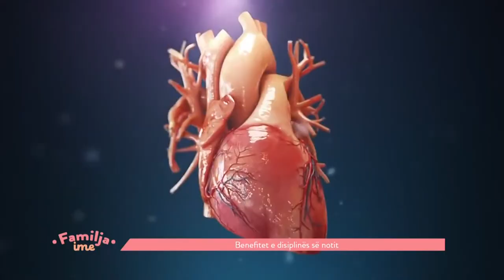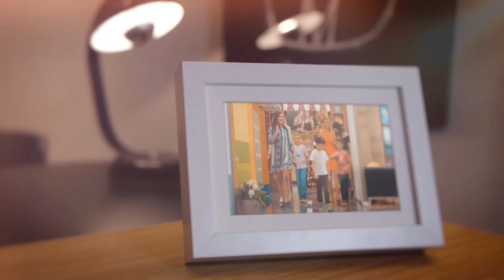Familja Ime - Arbanis Maxhuni Trajtimi i problemeve Neurologjike.